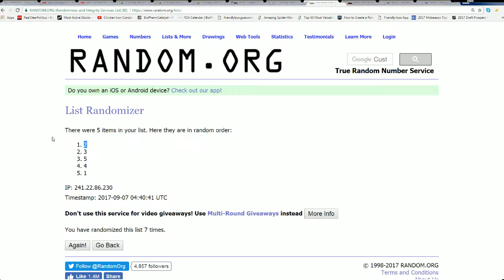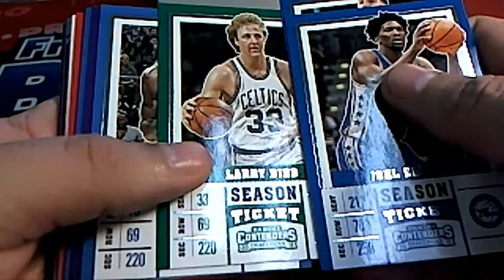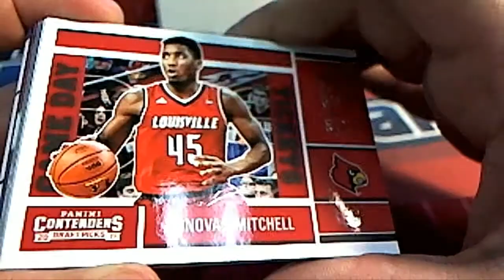Joanne A 1 Pack of 2017 Contenders Basketball ID 17CONDRAFT101